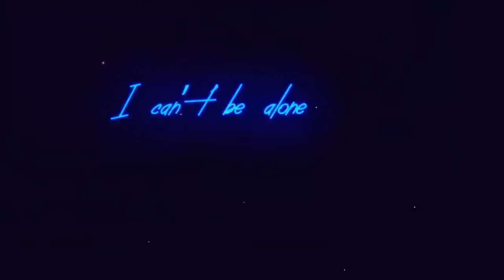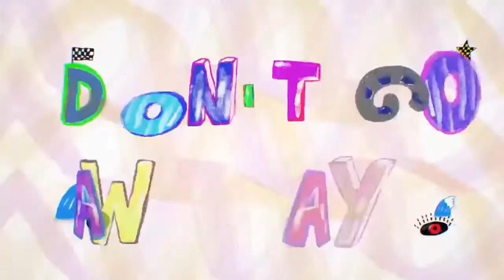TRY NOT TO SING ALONG CHALLENGE IMPOSSIBLE BEST SONGS 2019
Try Not To Sing Along Challenge
Best Songs 2019
If you Sing You Lose (IMPOSSIBLE)

A collection of the top best songs of 2019 in USA, United Kingdom and Australia we challenge you not to sing.